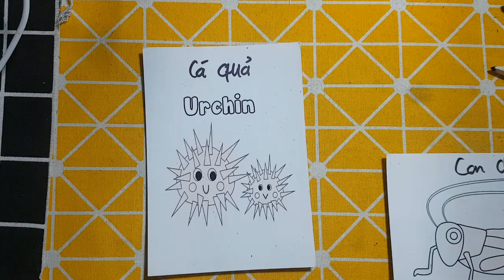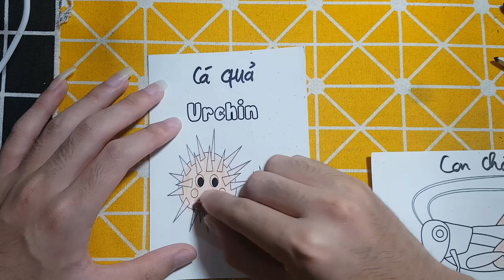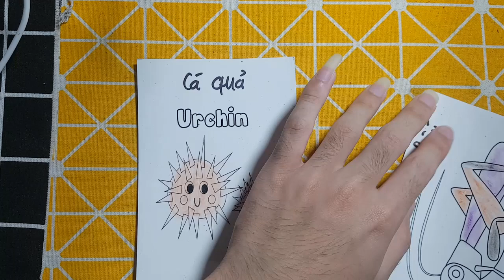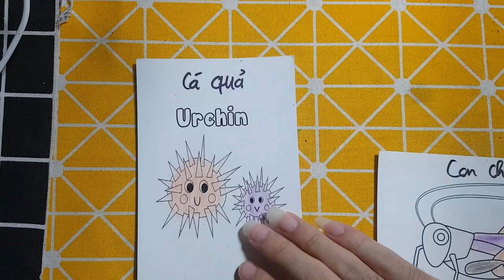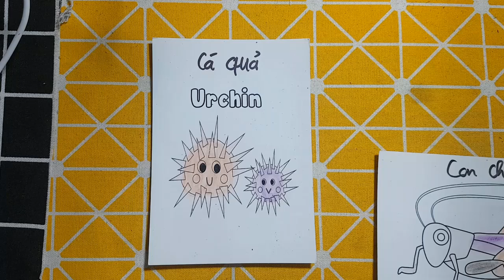Hữu Kiên DIY | Hôm nay mình sẽ hướng dẫn các bạn vẽ, cắt dán: 48 CÁ QUẢ